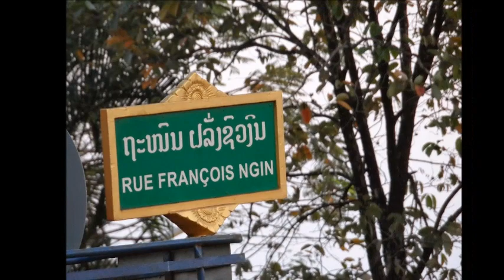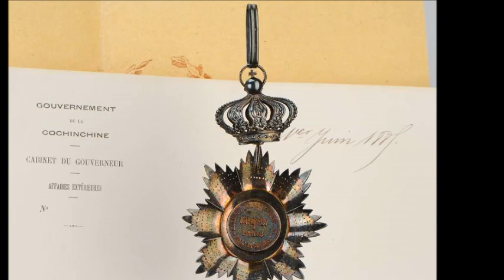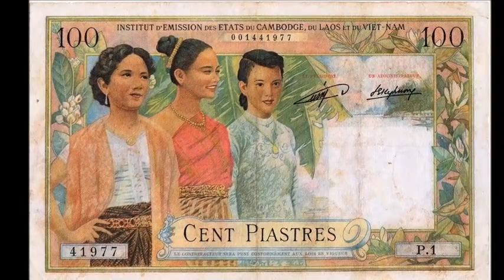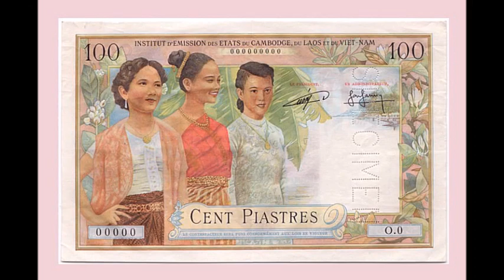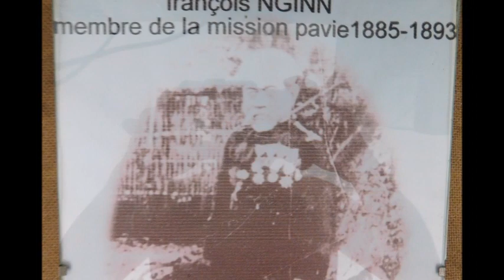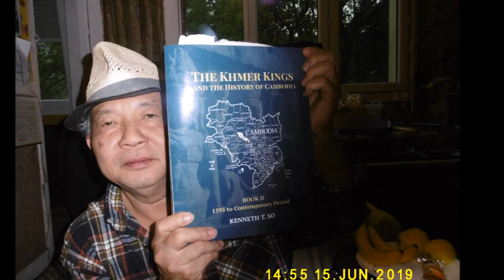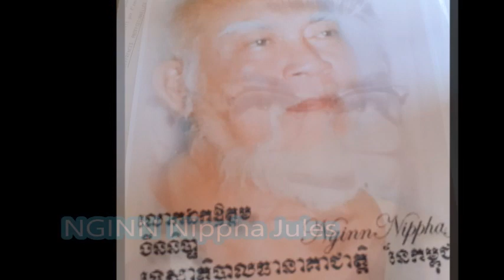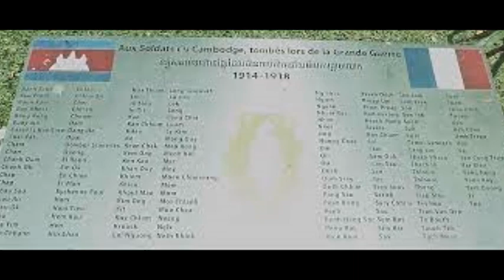A arbre geologique NGINN 28 12 2022អំពើរល្អនាំ មកសេចក្តីសុខ 1oui oui oui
អំពើរល្អនាំ មកសេចក្តីសុខ 1oui oui oui b